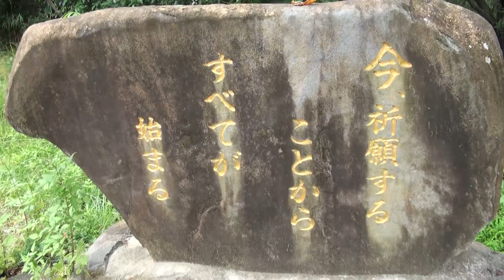【熊本県】宮本武蔵像がある岩戸の里公園【熊本市】